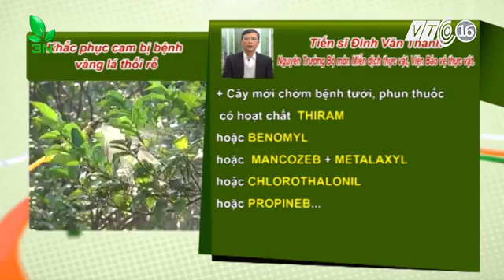Cam bị bệnh vàng lá thối rễ điều trị ra sao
Cây cam 6 năm tuổi, 3 tháng nay cam có hiện tượng bị vàng lá, rụng lá, thối rễ, chưa dùng thuốc. Hỏi nguyên nhân và cách khắc phục?
Theo TS Đinh Văn Thành cây cam đã bị bệnh vàng lá thối rễ do nấm gây hại, khi đã bị nặng thì chữa rất lâu khỏi.

Biện pháp khắc phục như sau:

+ Cần thu gom cây bệnh nặng tiêu hủy, rắc VÔI bột, tưới thuốc gốc ĐỒNG  để khử trùng đất.

+ Bón PHÂN CHUỒNG hoai mục + chế phẩm TRICHODERMA cũng hạn chế bệnh này hiệu qủa. Bón thêm phân LÂN, KALI làm tăng khả năng đề kháng của rễ cây đối với bệnh và kích thích cây ra thêm rễ mới, cây phục hồi nhanh hơn.

+ Cây mới chớm bệnh tưới, phun thuốc có hoạt chất  THIRAM  hoặc BENOMYL  hoặc  MANCOZEB + xxxLAXYL hoặc CHLOROTHALONIL hoặc PROPINEB...  liều lượng theo khuyến cáo (hoặc thay thế thuốc có hoạt chất TRIAZOLE, các thuốc có ĐỒNG).
Trại Giống Thu Hà chuyên cung cấp con giống: gà giống, vịt giống, ngan giống, ngỗng giống toàn quốc.
🐥 Bảo hành về chất lượng con giống.
🐥 Bảo hành trong quá trình vận chuyển được hoàn lại 100% khi con giống mất hoặc chết.
🐥 Bảo hành về nguồn gốc con giống
⛪ Thôn 5, Xã Phù Vân, TP. Phủ Lý , Hà Nam